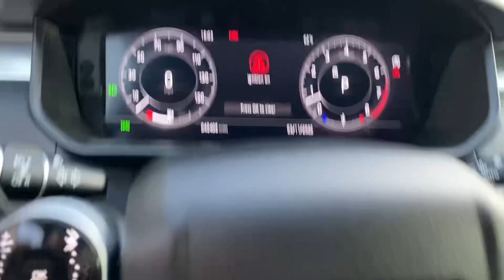2020 Land Rover Discovery Landmark Edition For Sale